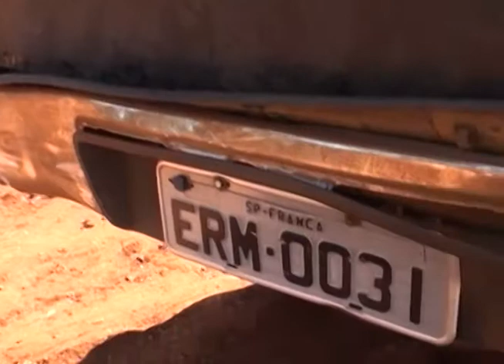Colisão Traseira Rodovia Assis Chateaubriand